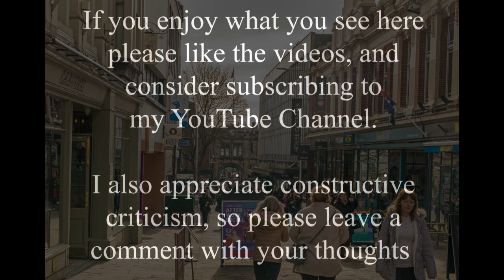Revisit some stalwarts of Lincoln High Street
High Street shops have been in a lot of recent Lincoln Time Shift videos, and will feature in a lot more in the future, but few shops are remembered as affectionately as Ruddocks, shown here on the left in the old photo dated 1910-20.

Today the building is a bar/club, but for more than a century it was a stationers, book shop, printers and so much more. I remember going there in the 1970s/80s for magazines and craft materials, as well as cards and all the usual stationery equipment. They also had their "other shop" further up the High Street on the opposite side of the road, but I think this was the most popular one?

John William Ruddock (JWR) came to work for Charles Akrill in 1873 after serving an apprenticeship at a printing firm and in 1880 set up his own printing business at 333 High Street, Lincoln. Surprisingly, he was helped to do this by Charles Akrill. Four years later, Charles Akrill’s only son died, and he sold his own business. J W Ruddock and E Keyworth (who had worked for Charles Akrill for many years) bought the printing business jointly, and J W Ruddock bought the stationery business, which continued to trade from 253 High Street.

On the right you can see another fixture of the High Street for many years, Bainbridge's well loved but long gone department store. It is interesting to see the street before the pedestrianisation of the 1970s, but still with no cars. You can just make out a horse and carriage in the distance by the Stonebow.